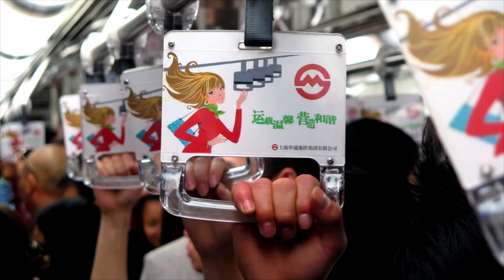7 Bacterias LETALES ☠️ | Aterradoras Bacterias RESISTENTES | QUEDATEENCASA y aprende con LUPUSEVEN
¿Los posibles candidatos para la siguiente PANDEMIA?

No solo los VIRUS son peligrosos, conoce estas BACTERIAS Letales